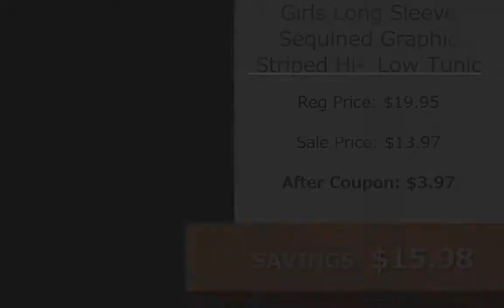I'm in Children's Place Coupons $10 Off $20